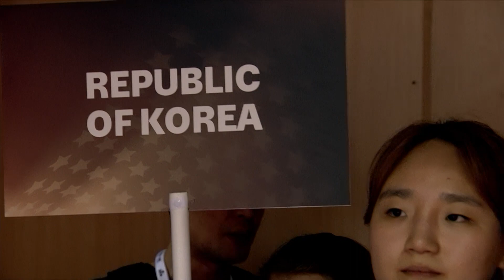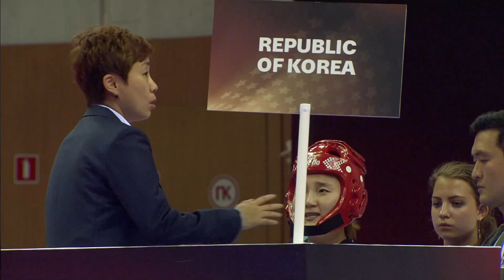2017 Moscow WT GP W+67kg Semi final O IVANOVA RUS VS B KIM KOR